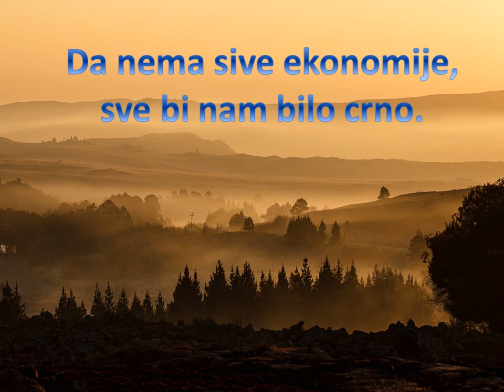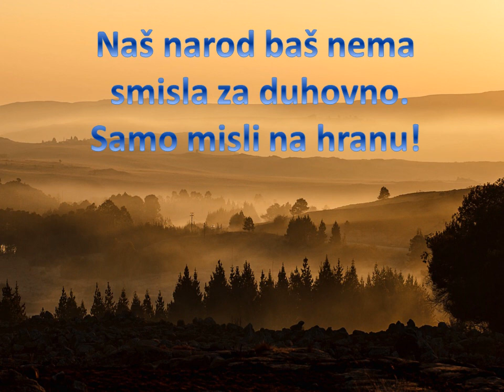TOP 10 - SAŠA MILOVANOVIĆ